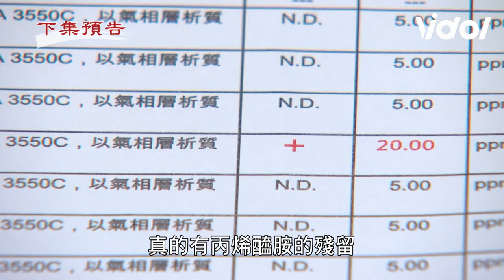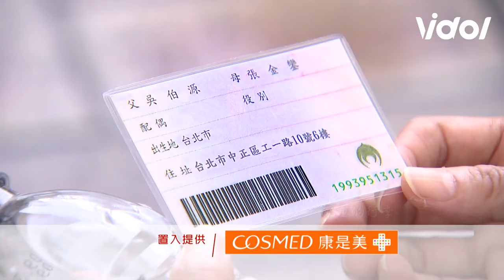天道EP114預告／萌姿下跪承認惡行信賢丟棄婚戒要她滾 子昇揭露凱鴻背叛子彤證據 Fight For Justice｜三立娛樂星聞